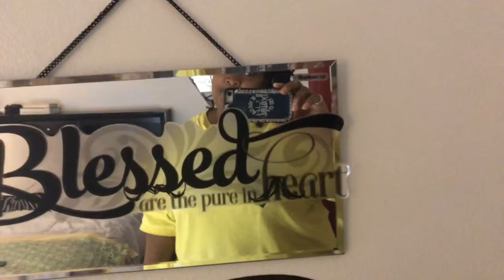Goose Challenges cars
How he gonna try to challenge a car. The Goose tried to get big but the car is bigger.